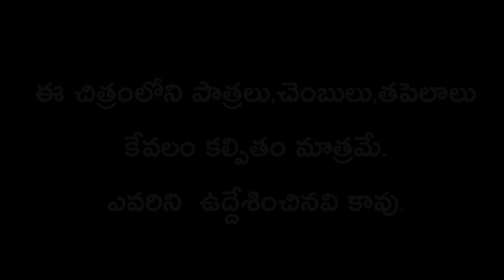IPL Match-3|| SRH vs KKR IPL 2021 || Cricket Hghlights || Krazy Tony Cricket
Cricket videos
best cricket videos
Krazy Tony Cricket

Cricket is a bat-and-ball game played between two teams of eleven players on a field at the centre of which is a 22-yard (20-metre) pitch with a wicket at each end, each comprising two bails balanced on three stumps. The batting side scores runs by striking the ball bowled at the wicket with the bat, while the bowling and fielding side tries to prevent this and dismiss each batter (so they are "out"). Means of dismissal include being bow led, when the ball hits the stumps and dislodges the bails, and by the fielding side catching the ball after it is hit by the bat, but before it hits the ground. When ten batters have been dismissed, the innings ends and the teams swap roles. The game is adjudicated by two umpires, aided by a third umpire and match referee in international matches. They communicate with two off-field scorers who record the match's statistical information.